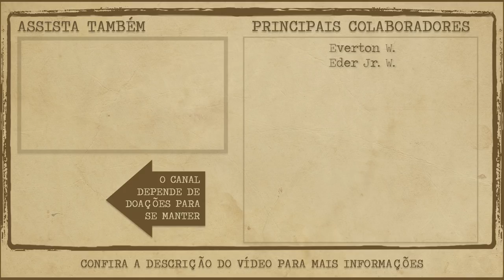Ramon Watkins, o Homem que Conseguia Invocar OVNIs em Frente à Cameras de Televisão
Conheça o caso de Ramon Watkins, também conhecido como o profeta Yahweh, um homem que jurava ter invocado OVNIs inúmeras vezes.

O Mundo Misterioso se mantém através de doações!

Se você gosta do nosso conteúdo, compartilhe! E se você tiver condições, nos ajude no Apoia.se, sua ajuda faz toda a diferença para que o canal continue a crescer!